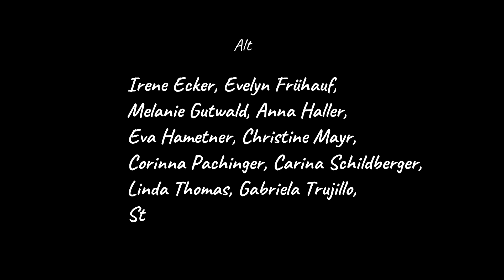Hard-Chor - John Tavener: The lamb (Virtual Choir)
Music video by Hard-Chor performing Tavener: The lamb.
This passionate poem by William Blake and the expressive music by John Tavener should be an inner prayer to all those people, who suffer from heavy diseases and are frightened of the corona virus during Easter time in 2020. Stay safe and take some time to listen to this song and feel safe and comfortable.
Hard-Chor Linz conducted by Alexander Koller